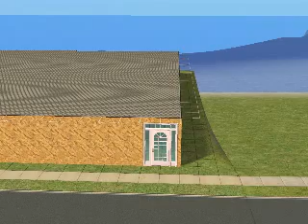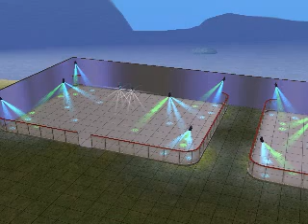Die Sims 2 Gemeinschaft Grundstück bauen Teil 1